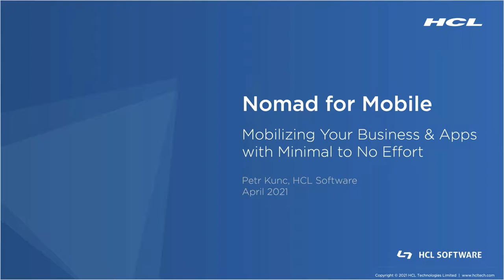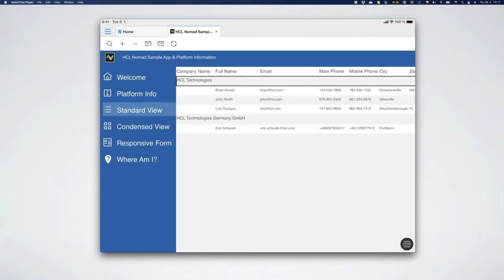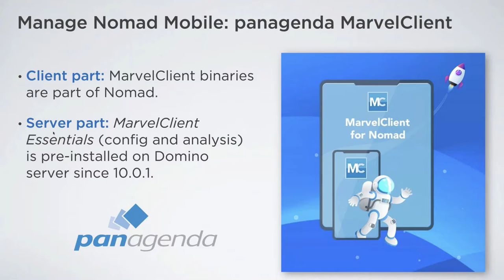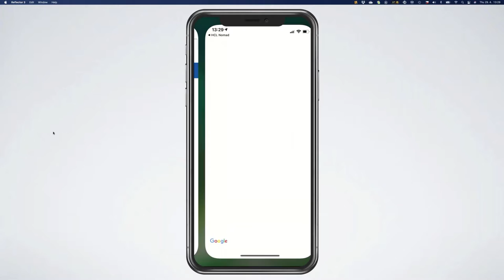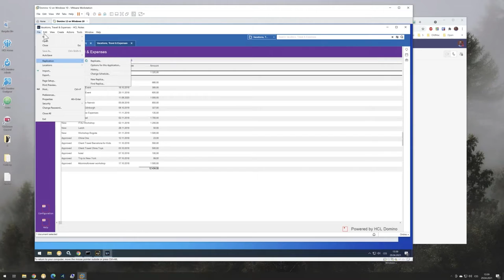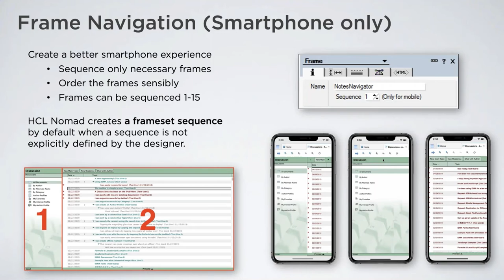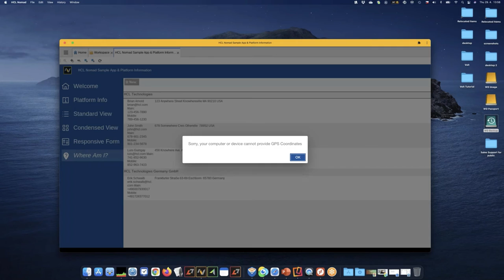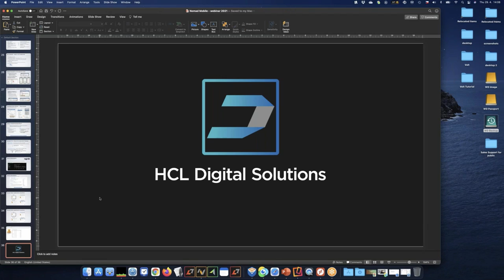DS Academy: HCL Nomad for Mobile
Záznam webináře o HCL Nomad z dubna 2021. Předvádím v něm, jak s pomocí Nomadu můžete ke svým aplikacím v Dominu přistupovat z mobilních zařízení - telefonů a tabletů.